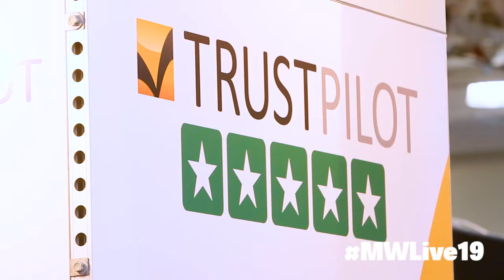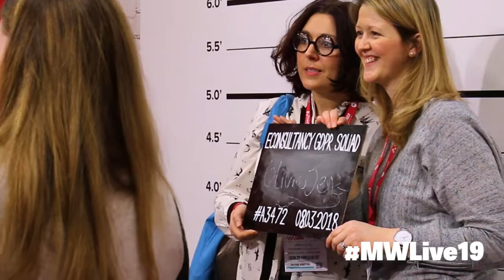MWLive19 - Don't miss it!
MWLive brings the marketing that matters to life, through an interactive exhibition floor, curated expert content programme and a variety of networking opportunities.

If you're a hungry marketer, secure your place today at MWLive or alternatively, if you're interested in the insight, research and data analytics spectrum, attend our co-located event, the Insight Show.

Register now!